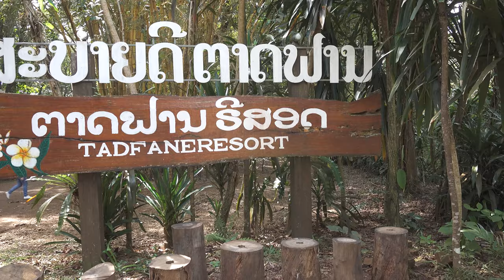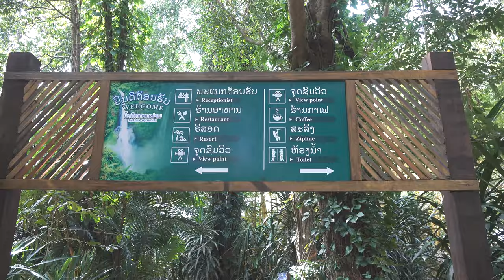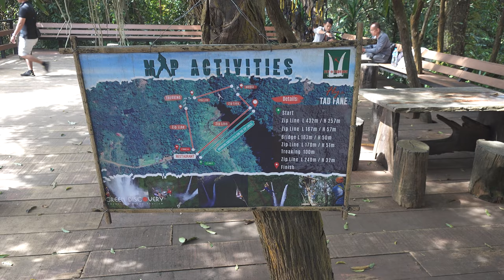TAD FANE ZIPLINE ADVENTURE: Bolaven Plateau Waterfall Tour.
Click the following links to download your FREE INTERACTIVE TRAVEL GUIDES for LAOS:

For the best INTERACTIVE TRAVEL GUIDES on Southeast Asia, go

Southeast Asia’s OFF THE BEATEN TRACK SPECIALIST.

MEGAWORLD ASIA: your caving video specialist in Southeast Asia.

A short 4k travel video featuring the Tad Fane Waterfall and Zip-line circuit, on the Bolaven Plateau, Laos.

The following is a brief description of each sightseeing attraction:

 About: The BOLAVEN PLATEAU is an elevated volcanic area, located predominantly in Champasak Province, Southern Laos. The eastern side protrudes into Sekong and Attapeu Provinces, with the north-east corner in Salavan Province. The plateau’s peak elevation ranges from 1,000 to 1,350 meters (3,280 to 4,430 ft) above sea level. The name Bolaven refers to the Laven ethnic group which has historically dominated the region. The plateau is renowned for its majestic landscapes, where jungle covered peaks fall away to deep ravines, with some of the most visually impressive waterfalls in Laos.

BOLAVEN LOOP TOUR: For travelers and adventures wanting to get off the beaten track of mainstream tourism, the plateau has a fantastic motorbike tour called the BOLAVEN LOOP. The tour starts and ends in the provincial capital of Pakse and will typically last 3 – 4 days (depending on whether you do the BIG or SMALL LOOP). Motorbikes (scooters) can be rented in Pakse for around 100,000 Kip per day.

TAD FANE WATERFALL: The primary attraction of Tad Fane is the twin falls, which are considered one of the highest in Laos. The site is approximately 38 km from Pakse, on hwy 16E. It is well set-up for tourism and sightseeing, with properly constructed viewing platforms and a restaurant/cafe nearby. There’s also the added attraction of a  ZIP-LINE CIRCUIT which provides several thrilling rides around the top of the falls. There’s a secure parking area, approximately 500 meters from the highway, where you pay a 5000 Kip parking fee and  20000 Kip for entry into the waterfall viewing area. There’s also food vendors and tourist trinket shops around the car park. From the parking area it’s approximately 100 meters to the viewing area. NOTE: For those who might want to stay overnight, there’s also several bungalows on-site.

THE WATERFALL CAVERN: The Bolaven Plateau is a draw-card for its impressive waterfalls. Most are in locations which are reasonably easy to access and have facilities (restrooms and restaurants) in place for sightseers. TAD CHAMPEE is one of the more remote waterfalls on the plateau. On first viewing it appears hardly remarkable, but a closer look reveals a unique feature: a large cavern behind the curtain of water. However, getting to the site is difficult and entails riding down three kilometers of rough dirt track (in the rainy season it’s red mud). Prior to COVID the site catered, at a basic level, for the small number of sightseers who made the ride down there. Above the falls there was a rustic style restaurant selling cold drinks and simple rice and noodle dishes. Three years on the restaurant is deserted. The track down to the falls is now encroached by tree growth but still able to be negotiated. The walk along the sloping embankment provides glimpses of the waterfall through the thick tree growth.